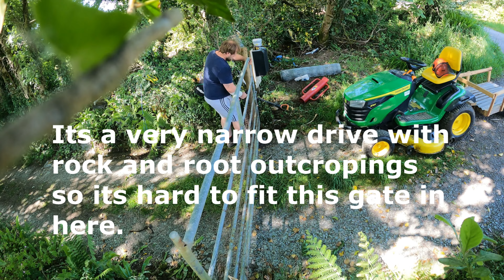Why Fencing Your Land is a Smart Investment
In an effort to stop the dog getting out, and other dogs getting in, I finish of fencing the 3 acres and move gates closer to the roads.